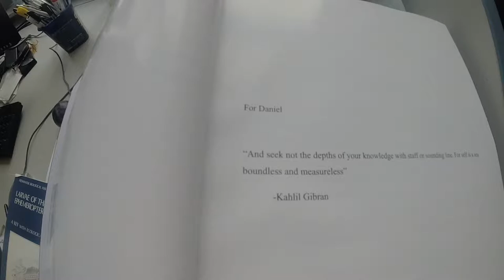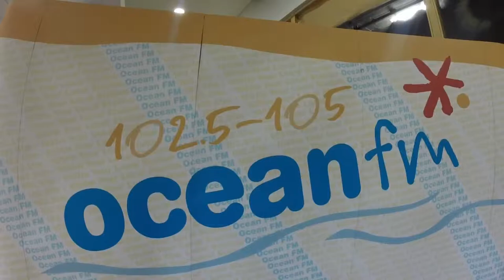Sara's Graduation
Just a few clips from Sara's graduation weekend. Sara received a doctorate on 29th Oct 2014 in IT sligo for her research on the Zebra Mussel.

P.S. Sorry for some of the side ways clips during the video. I took these with my iPhone and couldn't rotate them during editing. I'll know for again.